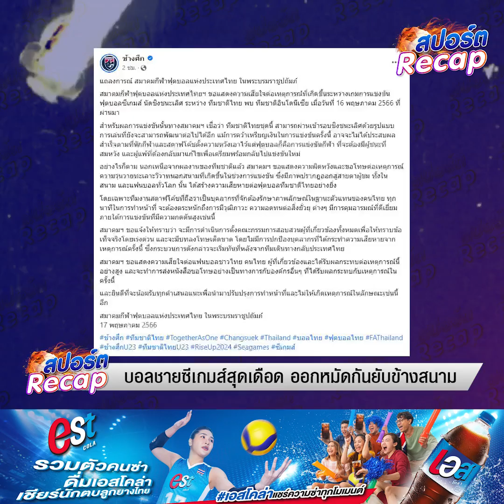ภาพเดิมๆ เกิดขึ้นกับทัพช้างศึก ในวันที่ควบคุมอารมณ์ตัวเองไม่ได้ : Khaosod TV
ภาพเดิมๆ เกิดขึ้นกับทัพช้างศึก ในวันที่ควบคุมอารมณ์ตัวเองไม่ได้